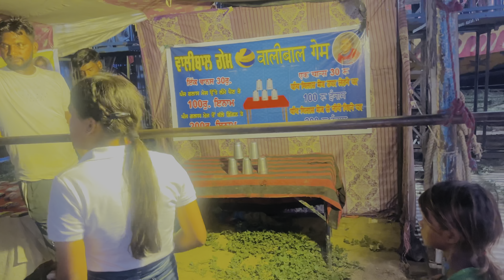Rajetal jagah🙏Simo nal mela dekhia😊 Hoye bure Hal🤣